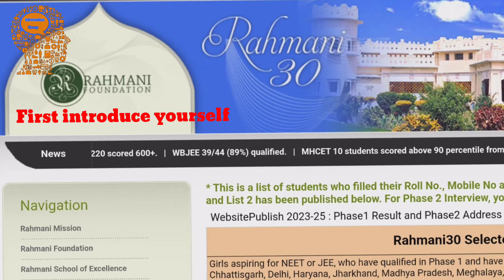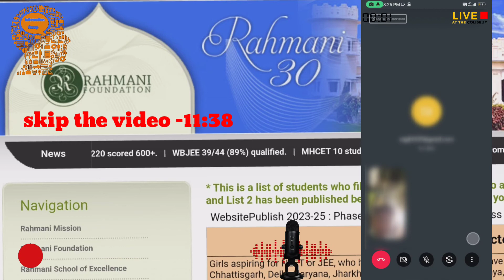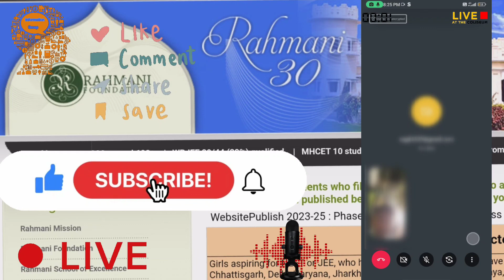Rahmani 30 Phase 2 || Interview Question Live record || New Update || All Questions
Introduction: Firstly I would like to Thank the panel for providing me this opportunity. I am [your name] an SSC student with lots of dreams and goals for which I want to work hard and achieve success. It is said that this time is very crucial if we want ourselves successful in our 30s. I want to serve the people by being in a noble profession for which the Neet exam will work as an essential ladder.

Rahmani 30 is an educational initiative in India that provides free coaching and mentoring to underprivileged and talented Muslim students to help them prepare for competitive exams such as the Joint Entrance Examination (JEE) and the National Eligibility cum Entrance Test (NEET).